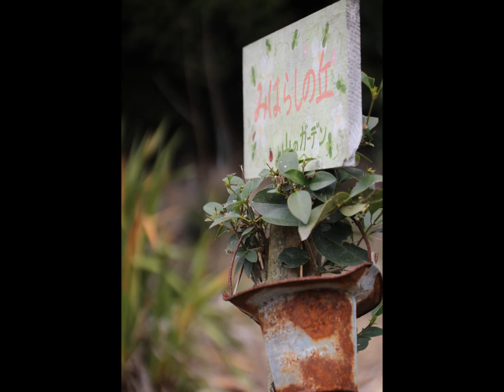Triste Coeur ChromaticHarmonica